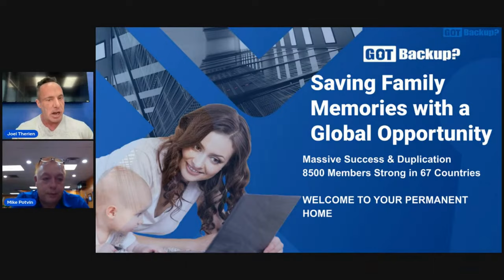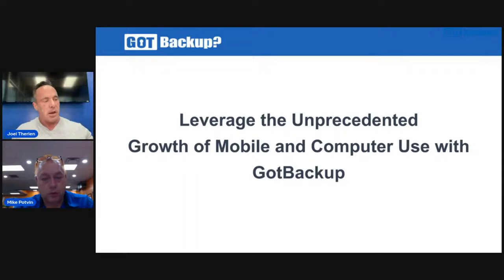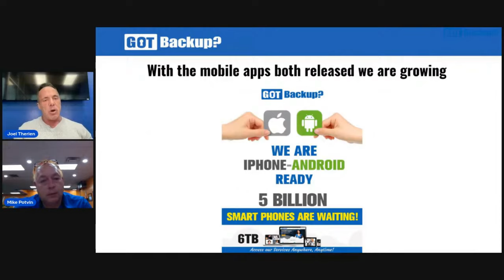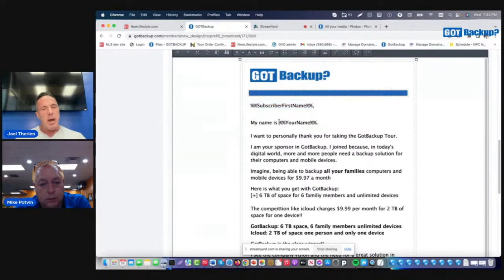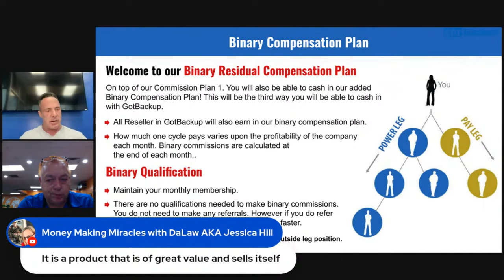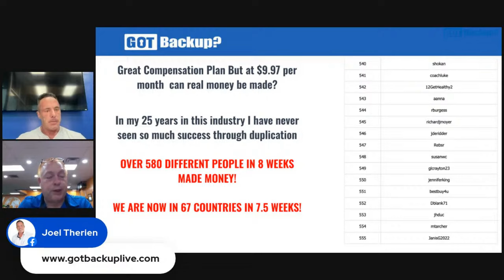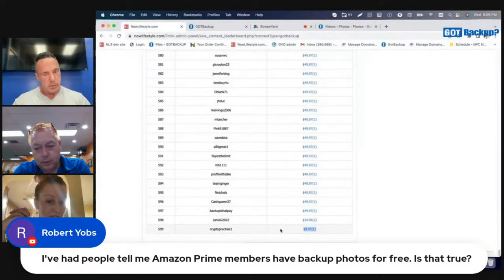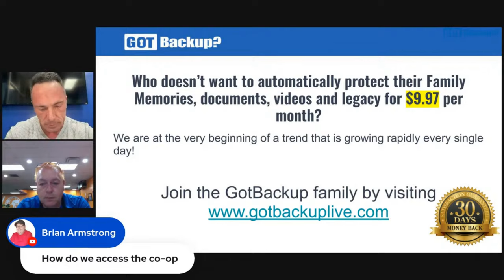Got Backup Webinar Replay - Wednesday Cutoff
💎 The video is a GOTBACKUP webinar replay from Wednesday.
💎 The speaker, Joel Therien, is the CEO of a company that has been operating for 25 years.
💎 The company offers a product that costs $9.97 per month and is available in 67 countries.
💎 Joel emphasizes the legitimacy and value of their product.
💎 The video discusses the benefits of joining their program and highlights the security features of their GotBackup cloud storage.

🚀 GotBackup is an international opportunity open worldwide. Watch the video to learn more about the product and how you can make life changing income through their compensation plan.

✅ 200% Upfront Commissions On All Personal Referrals First Month (Monthly Members)
✅ 25% after first month On All Personal Referrals. (Monthly Members)
✅ 50% Upfront Commissions On All Personal Referrals (Yearly Members)
✅ 25% Matching Check On All Direct Referrals Total Income Each And Every Month.
✅ Up to 25% Binary Commission every. month.

- Take the Free Gotbackup Tour
Learn About GotBackup Product (Customer)